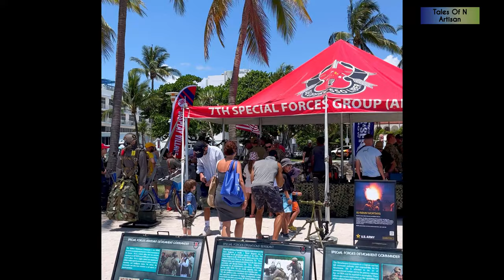Sunny Day at Miami beach Florida USA | South Beach Miami | Miami beach Florida Vlog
Thumbnail Credit:
Image by Wilhelm Eder from Pixabay | Edited in adobe creative cloud.

We thank you for your support and appreciate you stopping by!